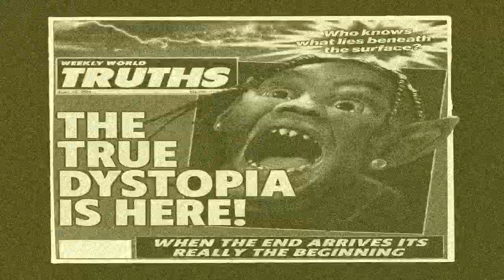*Free* Psychedelic Hiphop beat | Travis Scott Dystopia type beat/ "Mind state" [Prod. Justpaix]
*BUY 1 GET 4 FREE* (Unlimited licence)

Comment with your email to get 10 FREE beats. Or hit me up on IG or via email to get the beat

[Prod. Justpaix]

This is free for non profit-use (you can upload on Soundcloud & Youtube without monetization) and also credit the producer/s